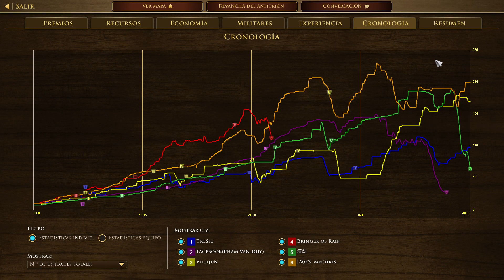[aoe3de] [ENG] [ES] 3v3 Azteca - The fountain Deck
Aztec
Utiliza los NATIVOS para buscar Tesoros
Use the Natives to search for treasures.
Utilise les indigenes pour chercher des tresors.